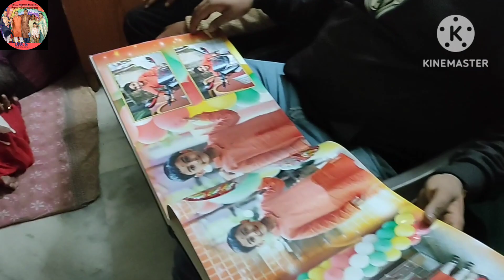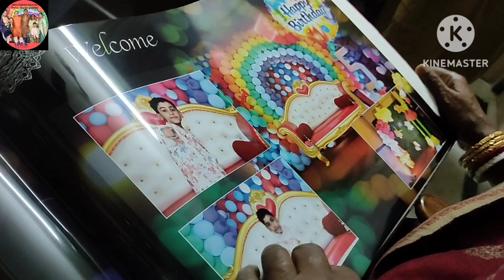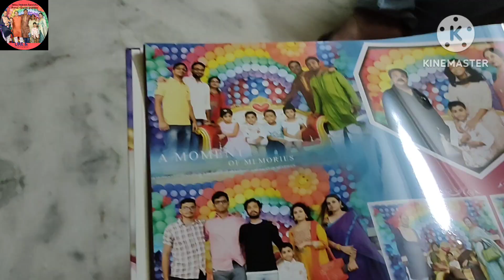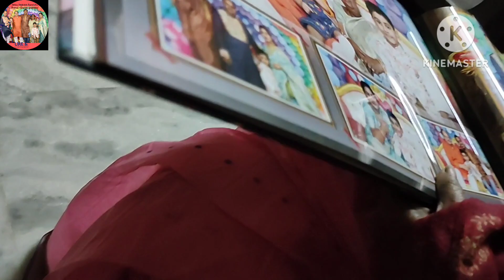গোগোল এর BIRTHDAY এর Album চলে এলো...দোদোলের Pre-Rice Ceremony Photoshoot...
Vlog 185. Hope you all are enjoying our daily vlogs. The vlog contains the video of last Sunday...today Asesh came with Gogol's birthday photo album. today Asesh did Dodol's pre-rice ceremony photoshoot...AT evening Bua, Meso and Sayak came..Futchka and Momo party at evening..

daily vlogging
Bengali vlogging
@ You tube daily vlogging channel
Transcript